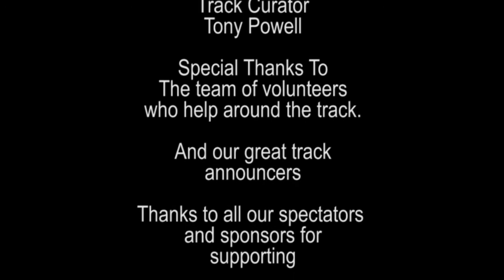Heat 1 Junior Sedans 26|01|2020